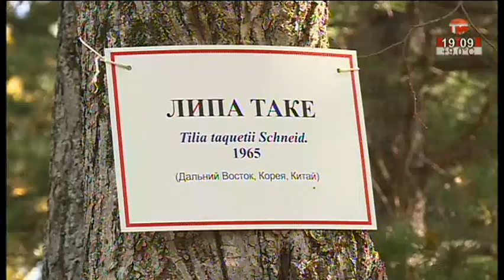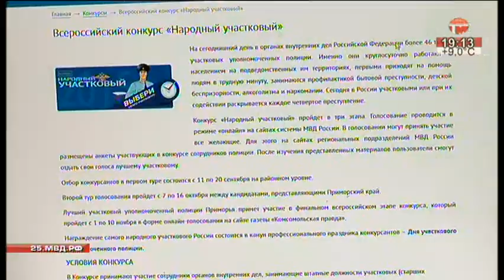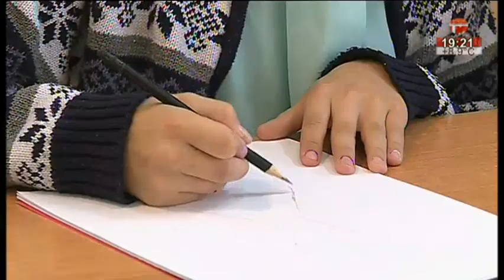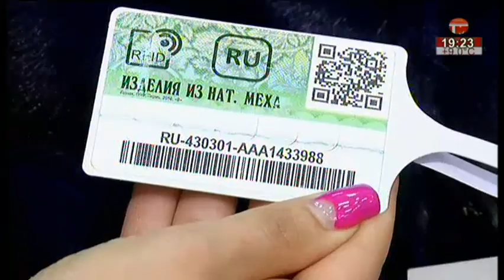Телемикс Новости. 09.10.2017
Все самое интересное из жизни Уссурийска за один день.
- Глубинная карта. Уссурийские реки обследуют эксперты.
- Кадровый лифт пошел вниз. Новый губернатор обновляет штат.
- Тройное ДТП. Пострадал подросток.
- На помощь лесу. В дендрарии работали волонтеры.
- Кто вкуснее. Юные кулинары соревновались в мастерстве.
- Спортивный триумф. "Тайфун" вырвал тяжелую победу дома.
- Знакомьтесь с Лизой. 10-летняя девочка живет в детском доме.